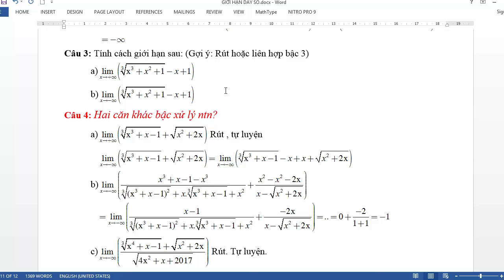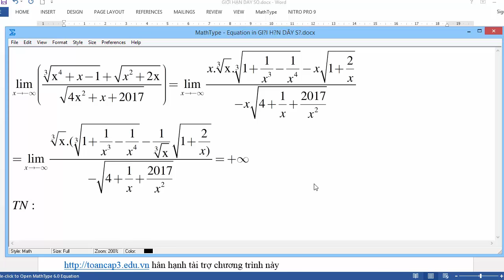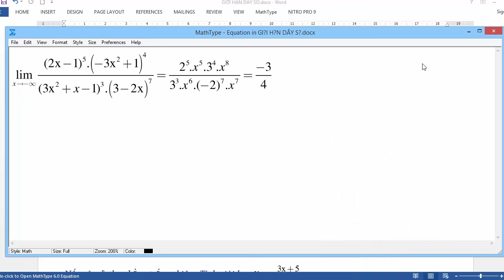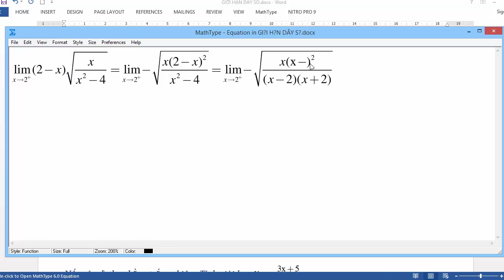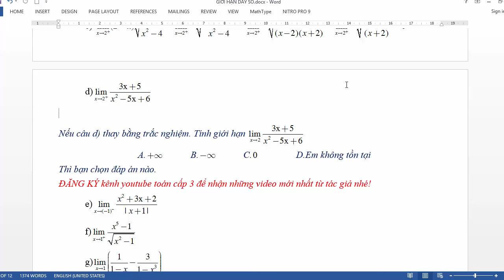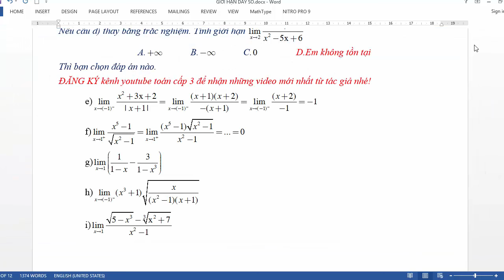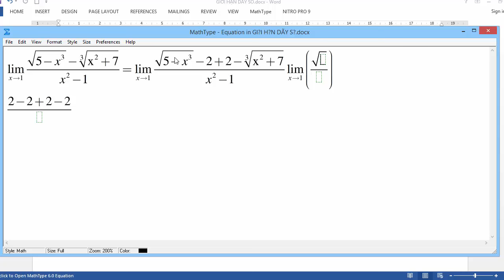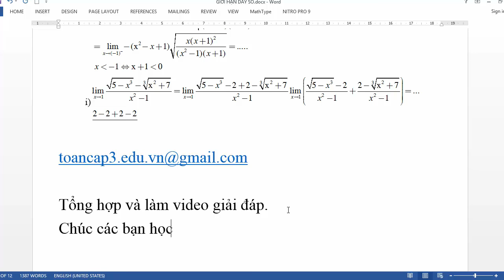#6★ Bài tập trắc nghiệm giới hạn hàm số có lời giải violet, đại số 11 chương 4[TOÁN CẤP 3]❤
Bài tập trắc nghiệm giới hạn hàm số có lời giải violet,  bài tập đại số 11 chương 4 có lời giải violet [TOÁN CẤP 3]❤
Định hướng giải giới hạn hàm số. Cách khử dạng vô định 0/0 không trên không; vô cùng trừ vô cùng,.. giới hạn hàm số.
Thêm bớt nhân liên hợp khử dạng vô định
ĐĂNG KÝ HỌC MIỄN PHÍ TẠI ĐÂY: